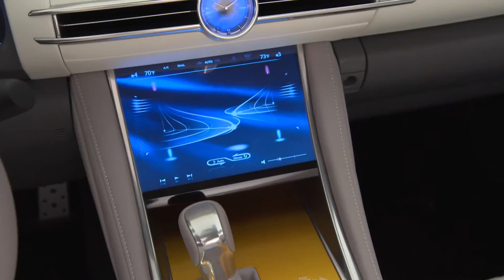2014 Lexus LF-C2 Concept - VIDEO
SOURCE: LEXUS